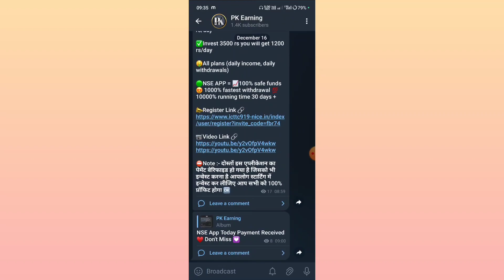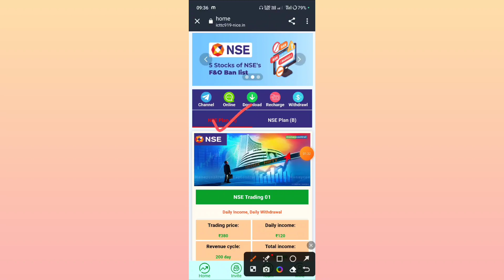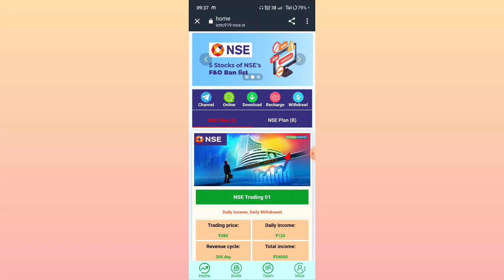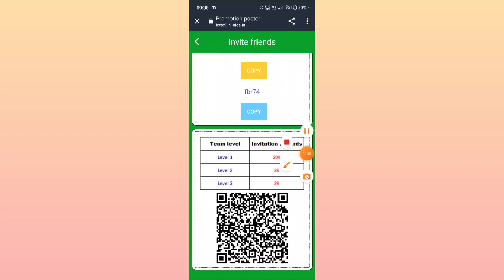NSE App | NSE App Se Paisa Kaise Kamaye | NSE App Me Invest Kare Ya Nahi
App Link 🔗

NSE
NSE app
NSE earning app
NSE app real or fake